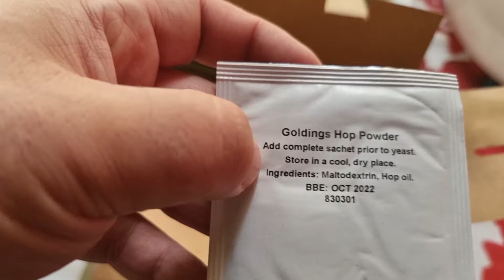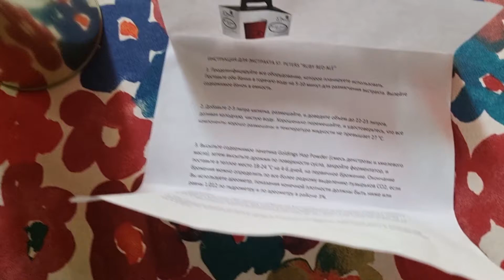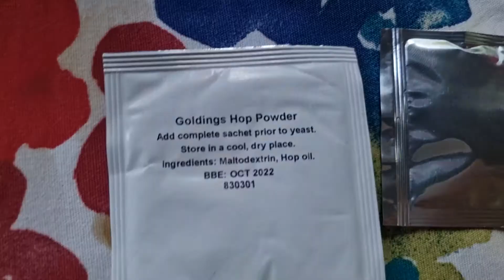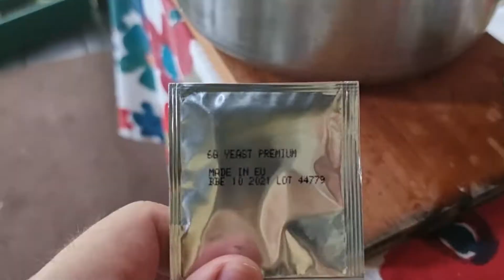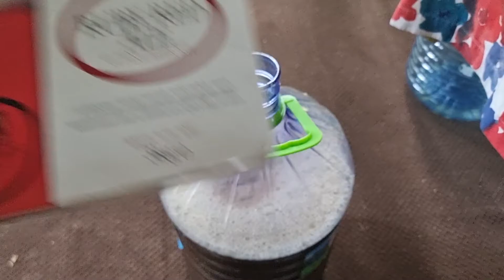Rubby Red Ale ДЕЛАЕМ ДОМАШНЕЕ ПИВО ИЗ НЕБЮДЖЕТНОГО НАБОРА. Английское пиво у вас дома. Рецепт пива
Недешевый набор "St. Peters "Ruby Red Ale", 3 кг" из которого получается потрясающе вкусное пиво! Покупайте пивной набор Солодовый экстракт St. Peters

Это видео на моем канале Яндекс.Дзен